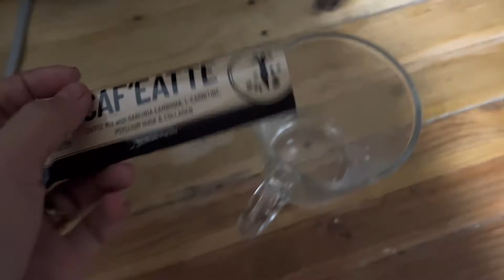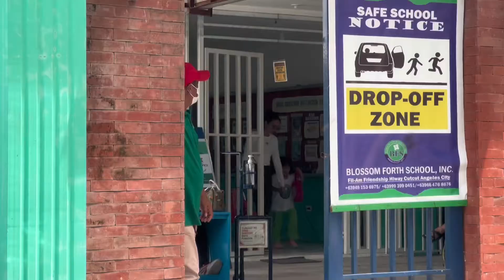A day in our life♥️ || Lai Yun